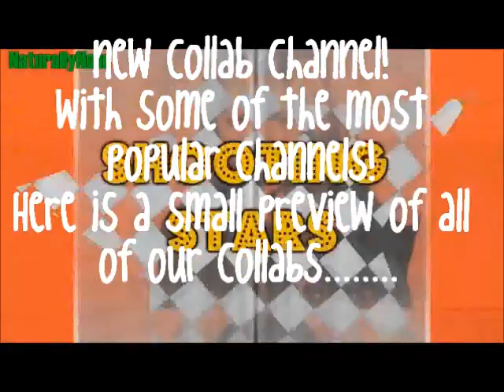New xsocollabx intro channel! (HQ)Selena Gomez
New xsocollabx intro channel! (HQ)